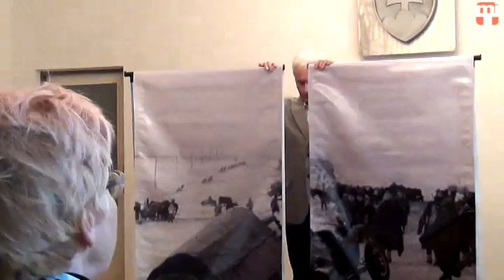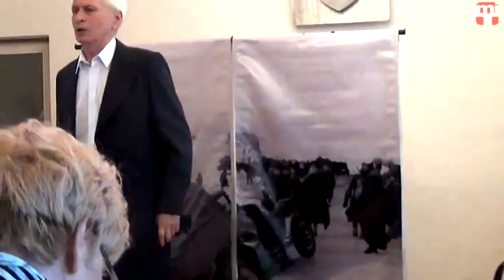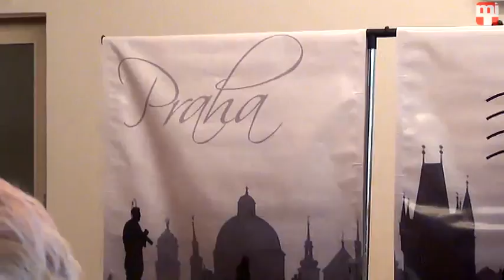Boráros Imre Bátkában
Bátka község önkormányzata, a Csemadok helyi szervezete, az egyházközség és az alapiskola vezetősége két napos születésnapi programsorozatot rendezett Mács József író tiszteletére.
Boráros Imre a Meddig ember az ember c. darabját adta elő.